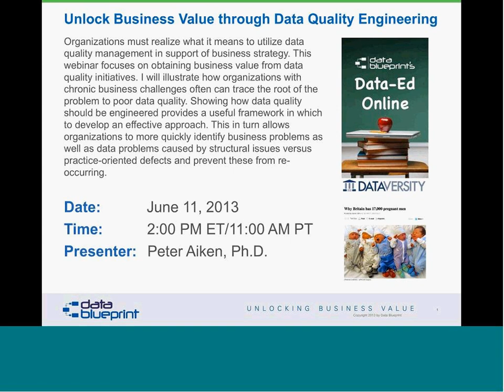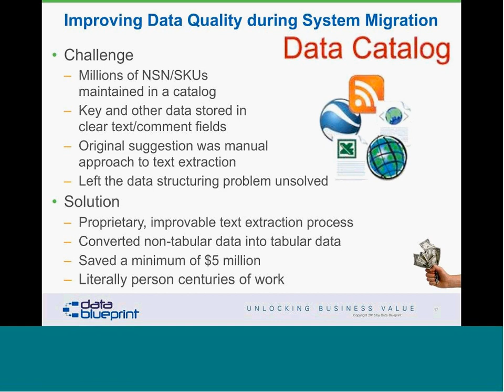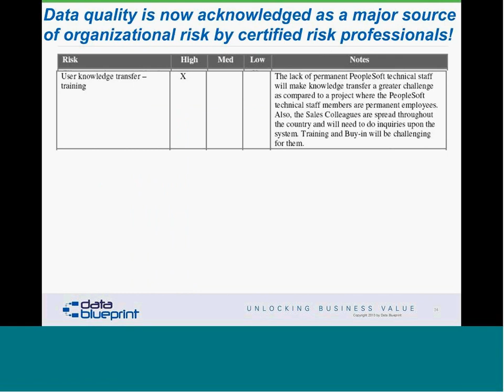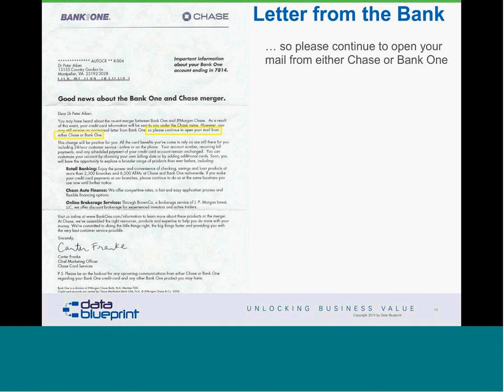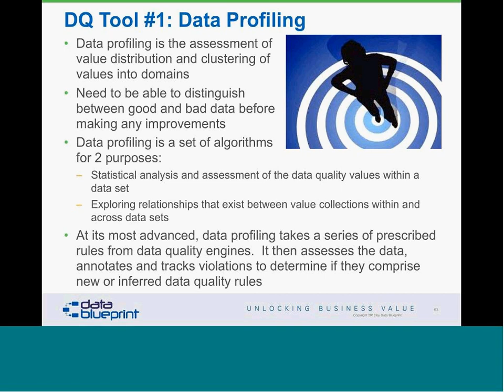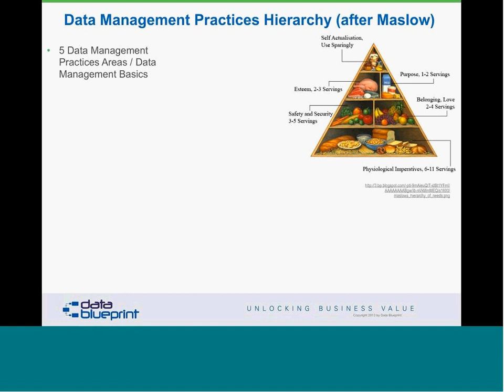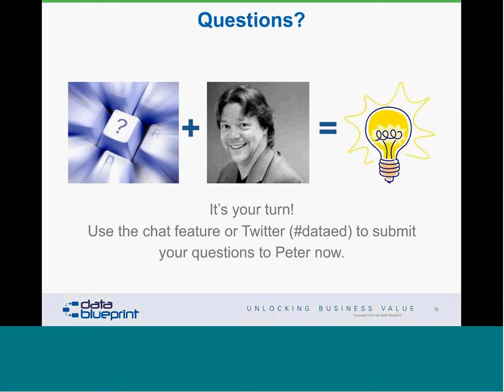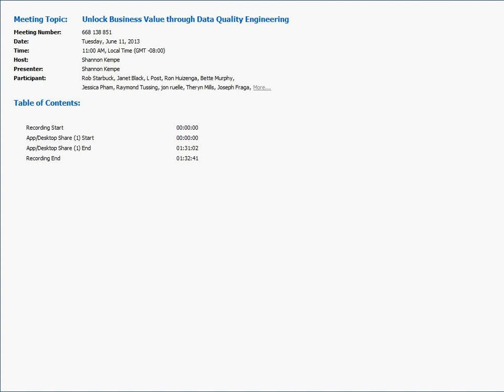Data-Ed: Unlock Business Value through Data Quality Engineering